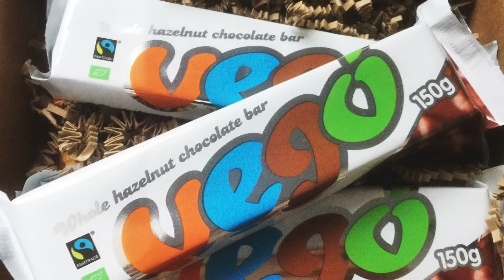Good bye Jersey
This video montage is a little goodbye to all my lovely students in Jersey, Channel Islands. It's been a pleasure and absolute privilege teaching classes, privates, workshops and retreats on this little rock in the English Channel!

I loved every minute flowing, stretching and laughing with you on the mat. I wish you all the best of luck on the mat and beyond!

I may be heading off to Hong Kong, but will keep posting yoga videos on my channel so we can keep practicing together.

Thank you for all the amazing memories. You guys rock.

Rosalie Yoga offers free videos on yoga, meditation and practices to live your most extraordinary life. Rosalie’s videos on Youtube are designed for all levels, whether you’re new to yoga or more advanced in your practice.